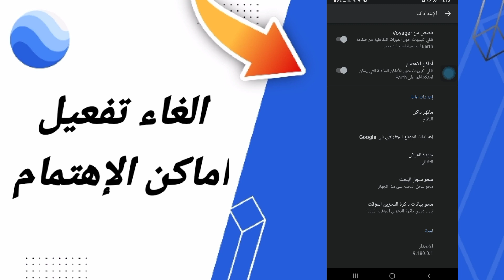كيفية طريقة الغاء وايقاف تفعيل وتشغيل اماكن الإهتمام على تطبيق جوجل ايرث Google Earth